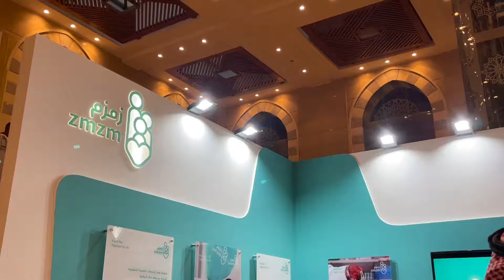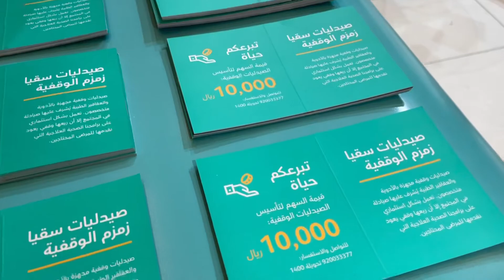جمعية زمزم | مؤتمر المدينة للاوقاف